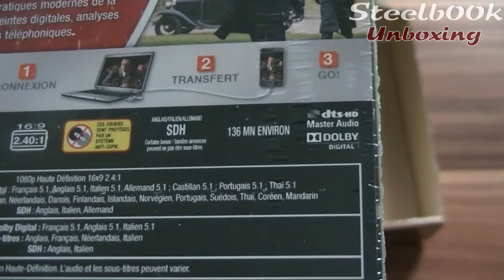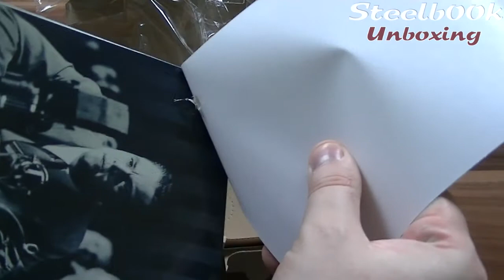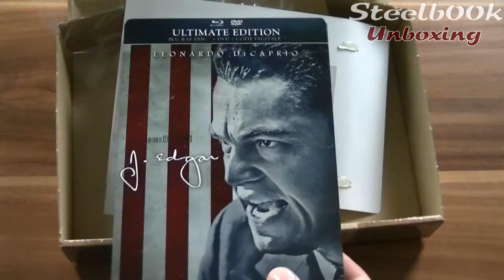J.Edgar Steelbook Ultimate Edition Unboxing Blu-Ray+DVD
J.Edgar Steelbook Blu-Ray